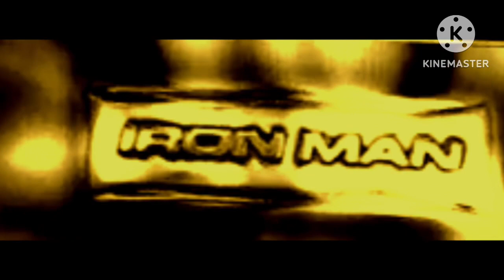Iron Man (2006) Teaser Trailer (fanmade)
I Was Planning That Back Then! But Happy Birthday MCU Thank You For 15 Years!

Sources Used

Marvel Mania Restaurant Footage At Universal Studios Hollywood
Resident Evil Apocalypse
Avengers Vs A.I.M
Kamen Rider 555 (Used When Iron Man Takes Off)
G.I. Joe The Rise Of Cobra
Evangelion 3D: Another Impact (To Were The Cannons Come From Using Gunships)
Robotjox
Minority Report (Used For The Car Scene In The Paris Date)
16 Blocks
Gone In 60 Seconds
Red Eye
The Invincible Iron Man Intro By David Guivant
Iron Man Video Game Comic Con Trailer
Iron Man The Video Game
The Incredible Hulk
Iron Man Comic Con Trailer
The Mummy

And Audio From
The Invincible Iron Man (2007)
Avengers Earth’s Mightiest Heroes
Ultimate Avengers

Music

Phat Planet - Leftfield

If You Dunno Who Micheal Caine Plays It’s Edwin Jarvis

Cast

Oded Fehr/Tony Stark/Iron Man
Rachel McAdams/Pepper Potts
Mos Def/James Rhodey
Will Patton/Happy Hogan
Jeremy Irons/Justin Hammer
Chris Sanadron/Howard Stark/Destructoid
R Lee Emery/ President Of USA
Micheal Caine/Edwin Jarvis